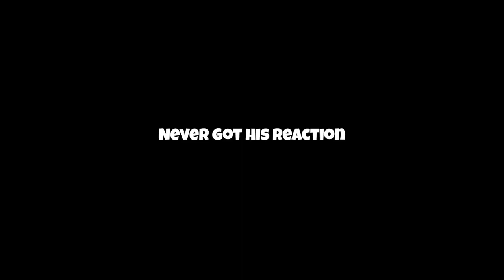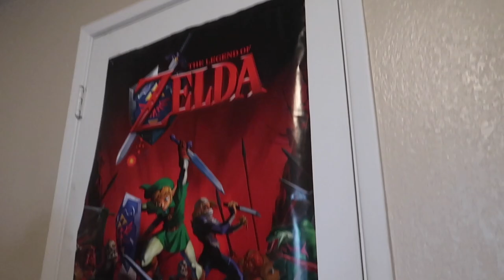FIRST TIME SHOOTING HANDGUN W/CHURRO AND MAYSON (MUST SEE)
THIS IS A MUST WATCH VIDEO. IF U LIKE GUNS AND HANGIN WITH THE BOYS UR GONNA LOVE THIS ONE.
IN THIS VIDEO I SHOOT MY FIRST HANDGUN THANKS TO MY BOY MAYSON. ALOS I SEE A REAL LIFE BEARDED DRAGON FOR THE FIRST TIME. ALSO GET TO HANG OUT WITH BOTH CHURRO AND MAYSON AT THE SAME TIME TO MAKE GREAT MEMORIES..